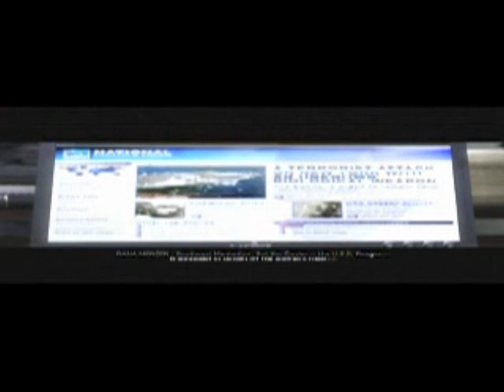[BFG] Prototype - Streamed [S4][P4]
So I streamed this set.. And I had some problems prior to the recording. Oh well.